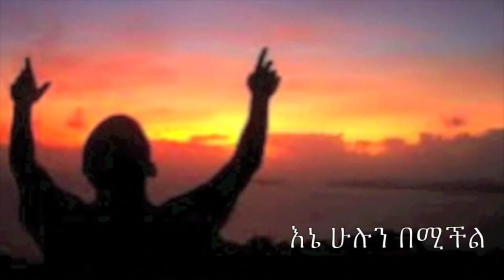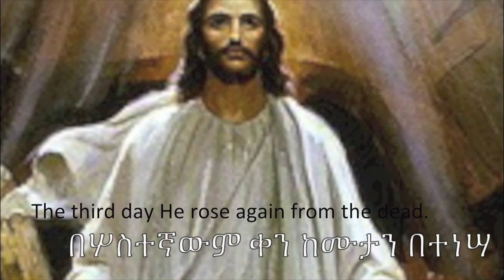Aug 21 2016 Mekane Yesus Church TV Program Sermon by Rev Dr Ayalew Tesema Part 1